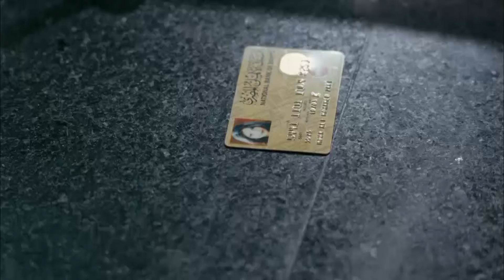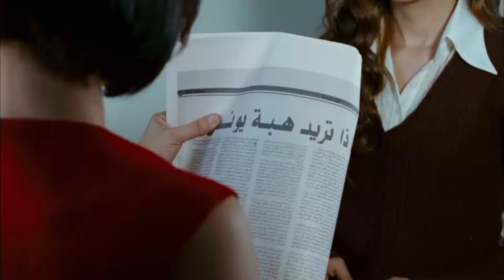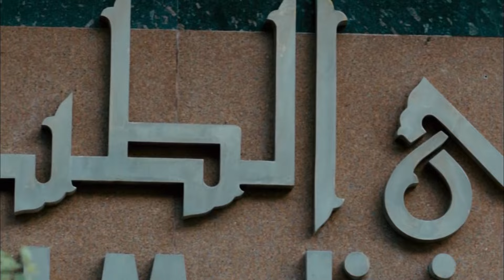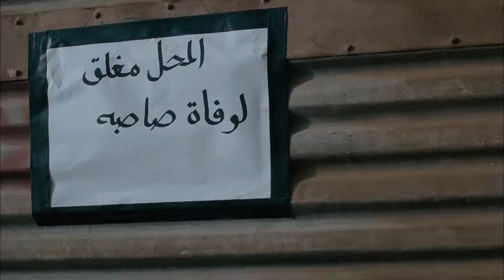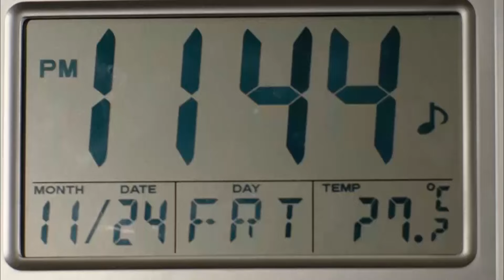حصريًا ولأول مرة.. فيلم الاثارة والتشويق العنتيل بطولة محمد رمضان ومنى زكي.. يعرض قبل الشاشات 🔥🚨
تدور أحداث الفيلم حول مذيعة مهتمة بقضايا المراة ونظرة المجتمع لها وهى متزوجة في نفس الوقت وكانت تعاني من مشاكل كثيرة في بيتها ومع زوجها، فكانت تحدث بينهم خلافات كثيرة بسبب المواضيع التي تطرحها على الجمهور.